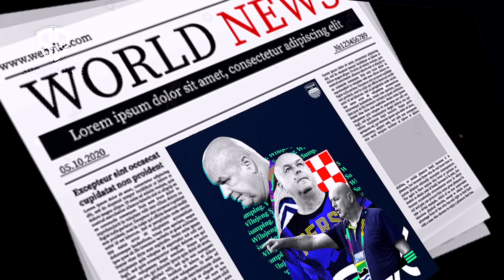PERSIB UNTUNG BESAR❗️Prestasi Bojan Hodak di Luar Nalar~Kebangkitan Persib di Liga 1 Tiba~Ezra Reuni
Berita Sepak Bola Terbaru dan Momen Pertandingan Terbaik Akan Kita Sajikan Dalam Video Ini : PERSIB UNTUNG BESAR❗️Prestasi Bojan Hodak di Luar Nalar~Kebangkitan Persib di Liga 1 Tiba~Ezra Reuni